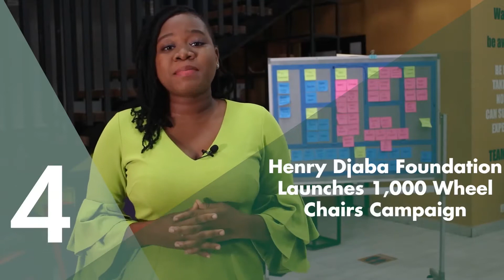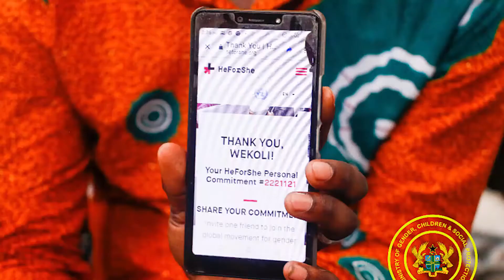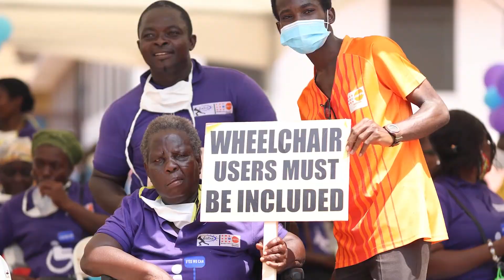Adolescent paralegals empowered to end SGBV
As part of efforts to reduce the occurrence of sexual and gender-based violence and to ensure that perpetrators face the law, UNFPA and partners have trained 40 adolescent girls as paralegals to lead the fight against sexual and gender-based violence and harmful practices in their communities.